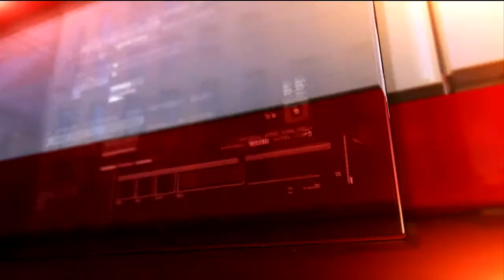Traffic stop ends with OHP trooper-involved shooting; driver hospitalized, passenger flees scene